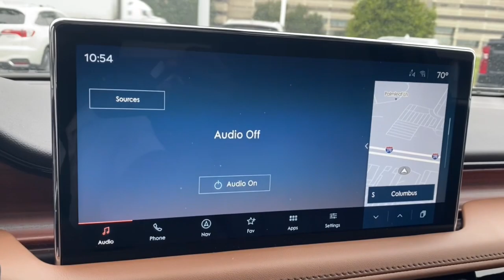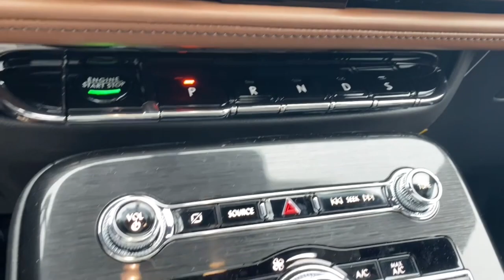2023 Lincoln Nautilus Lancaster, Delaware, Columbus, Powell, Dublin, OH N23666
PEARL New 2023 Lincoln Nautilus Reserve available in Lancaster, Ohio at Bob Boyd Lincoln of Columbus. Servicing the Delaware, Columbus, Powell, Dublin, OH area.

2445 Billingsley Rd.

ENGINE: 2.0L TURBOCHARGED I-4  -inc: auto start-stop technology (STD),Turbocharged,All Wheel Drive,Power Steering,ABS,4-Wheel Disc Brakes,Brake Assist,Brake Actuated Limited Slip Differential,Aluminum Wheels,Tires - Front All-Season,Tires - Front Performance,Tires - Rear All-Season,Tires - Rear Performance,Sun/Moonroof,Generic Sun/Moonroof,Panoramic Roof,Heated Mirrors,Power Mirror(s),Integrated Turn Signal Mirrors,Power Folding Mirrors,Rear Defrost,Privacy Glass,Intermittent Wipers,Variable Speed Intermittent Wipers,Rain Sensing Wipers,Rear Spoiler,Remote Trunk Release,Power Liftgate,Power Door Locks,Automatic Highbeams,Daytime Running Lights,Automatic Headlights,LED Headlights,AM/FM Stereo,Satellite Radio,HD Radio,Requires Subscription,Steering Wheel Audio Controls,MP3 Player,Bluetooth Connection,Telematics,Auxiliary Audio Input,WiFi Hotspot,Smart Device Integration,Requires Subscription,Pass-Through Rear Seat,Heated Rear Seat(s),Rear Bench Seat,Adjustable Steering Wheel,Trip Computer,Power Windows,Leather Steering Wheel,Heated Steering Wheel,Keyless Entry,Power Door Locks,Keyless Start,Keyless Entry,Power Door Locks,Hands-Free Liftgate,Universal Garage Door Opener,Cruise Control,Climate Control,Multi-Zone A/C,A/C,Power Driver Seat,Power Passenger Seat,Leather Seats,Bucket Seats,Heated Front Seat(s),Driver Adjustable Lumbar,Passenger Adjustable Lumbar,Seat Memory,Cooled Front Seat(s),Auto-Dimming Rearview Mirror,Driver Vanity Mirror,Passenger Vanity Mirror,Driver Illuminated Vanity Mirror,Passenger Illuminated Visor Mirror,Floor Mats,Remote Engine Start,Keyless Start,Remote Engine Start,Mirror Memory,Navigation System,Power Windows,Power Door Locks,Trip Computer,Mirror Memory,Security System,Immobilizer,Traction Control,Stability Control,Traction Control,Front Side Air Bag,Rear Parking Aid,Blind Spot Monitor,Lane Departure Warning,Lane Keeping Assist,Lane Departure Warning,Front Collision Mitigation,Driver Monitoring,Cross-Traffic Alert,Tire Pressure Monitor,Driver Air Bag,Passenger Air Bag,Front Head Air Bag,Rear Head Air Bag,Passenger Air Bag Sensor,Knee Air Bag,Driver Restriction Features,Child Safety Locks,Back-Up Camera